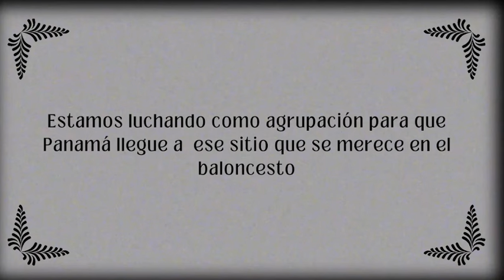COPA AMISTAD U11 HARDWORK VS ST MARTEEN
HARDWORK VS ST MARTEEN